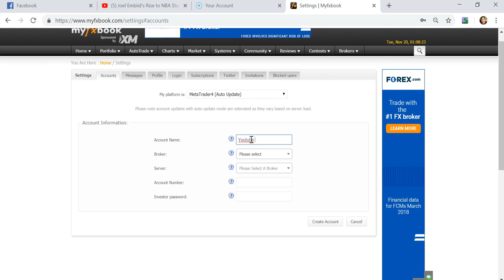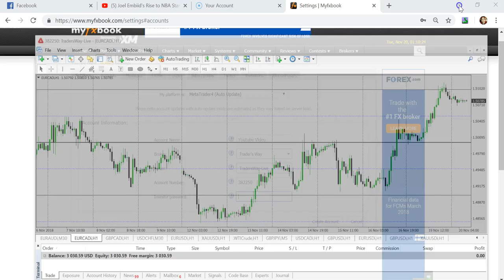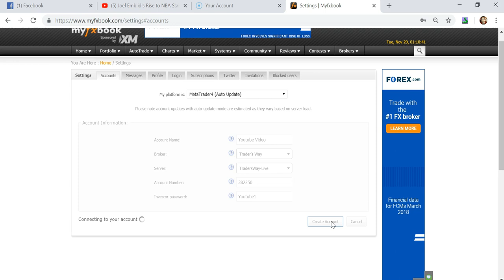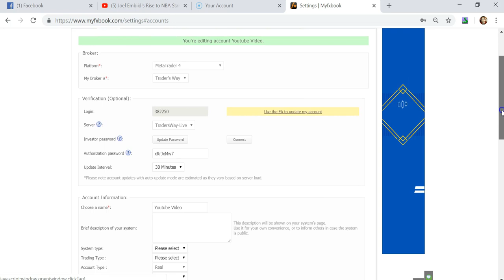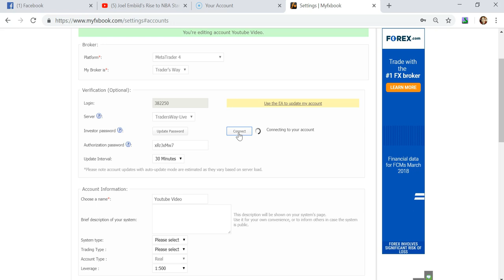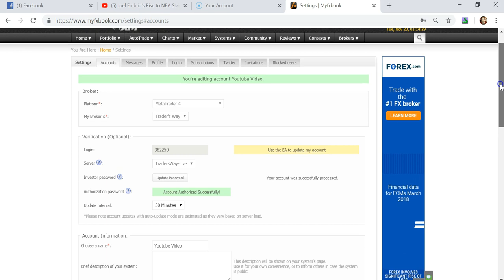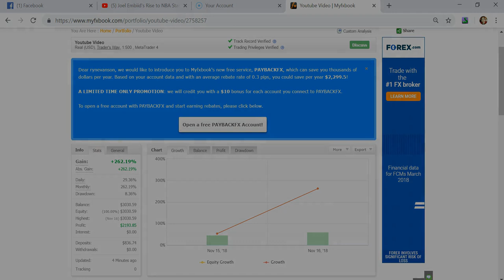How to setup myfxbook PROPERLY!!!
Quick note - When creating your "investor password" make sure it has 1 capital letter and a number in it as well as atleast 8 letters. This will ensure that it is a strong password.